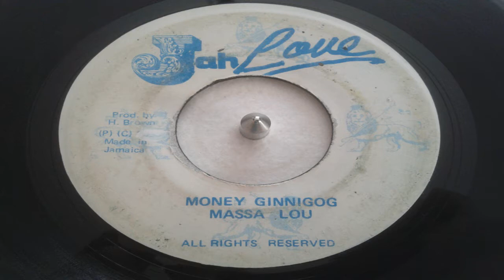* Massa Lou ~ Money Ginnigog * rare Jah Love !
awesome 45 , with amazing vocals by Massa Lou
and the only release on the great looking Jah Love label !

the 45 uses the famous Pretty Looks riddim by the Heptones , Cornel Campbell etc